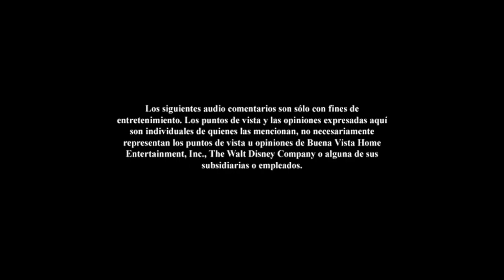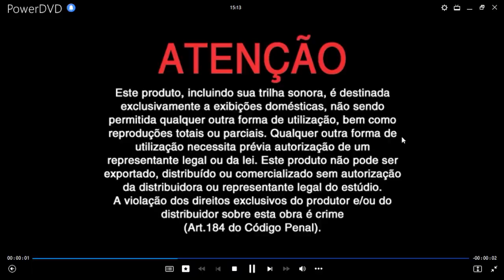Mis Amigos Tigger y Pooh: Los Super Detectives Con Super Poderes DVD Menu 2010 en inglés, español,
portugués y chino